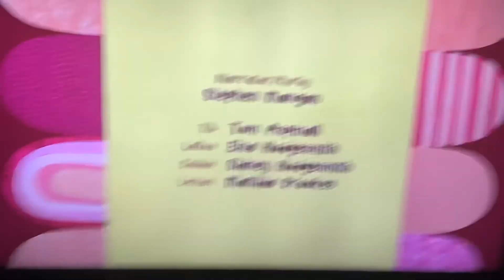Olobob Top - Bobblebol